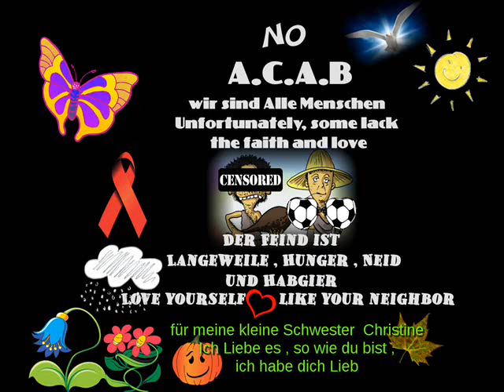ich komme in Frieden und Liebe By DJ Freier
das ist für die Hatter (hasser) manche können nix dafür ,
sie sind nicht wie ich oder du , manche sind Blind geboren
und manche sitzen im Rohllstuhl.
wie ein Rapper mal sagte : manche bekommen  die  Karten
so gelegt und müssen damit was machen